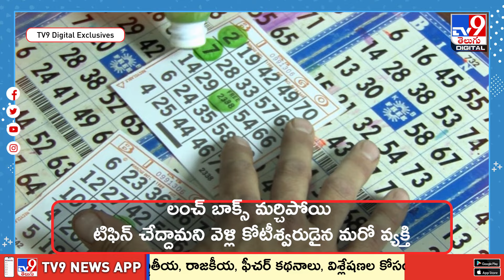ఆరెంజ్‌ జ్యూస్‌ తెచ్చిన అదృష్టం.. ఏకంగా రూ. 2.10 కోట్లు! - TV9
ఆరెంజ్ జ్యూస్ తాగడానికి వెళితే అదృష్టం కలిసి వస్తుందని ఎవరు ఊహిస్తారు! కానీ అమెరికాకు చెందిన ఓ మహిళకు కలలో కూడా ఊహించనంత డబ్బు దక్కింది. నార్త్ కరోలినాలోని కెర్నర్స్‌విల్లేకు చెందిన కెల్లీ స్పార్ అనే మహిళ ఆరెంజ్ జ్యూస్ తాగడానికి ‘క్వాలిటీ మార్ట్‌’ అనే దుకాణానికి వెళ్లింది. జ్యూస్ తాగుతుండగా అక్కడే ఉన్న గ్యాస్ స్టేషన్‌లోని లాటరీ టికెట్లపై ఆమె దృష్టి పడింది. వెంటనే తాగడం ఆపి వెళ్లి 20 డాలర్లతో ఒక టికెట్‌ను కొనుగోలు చేసింది.